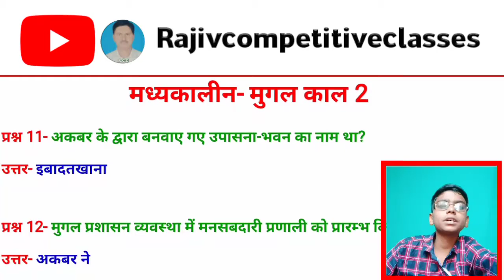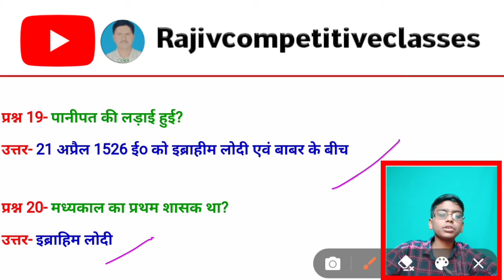🛑🛑Mughal Empire मुगल काल ऐसे प्रश्न जो exam में बार-बार पूछे जाते 67 BPSC SPECIAL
mugal samrajya important question-answer in hindi
mugal vansh important question
mugal dynasty important question answer in hindi
mugal vansh related question
मुगल साम्राज्य से संबंधित महत्वपूर्ण प्रश्न उत्तर
मुगल साम्राज्य का इतिहास
ancient history important question
ancient gk in hindi
मुगल काल से संबंधित प्रश्न
mugal period important question and answer